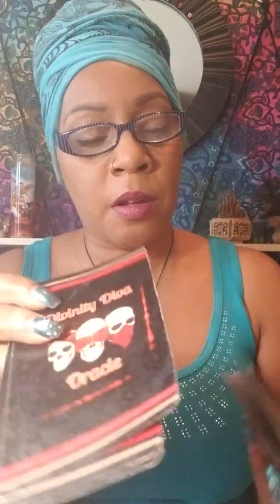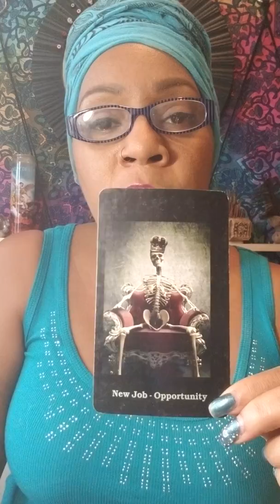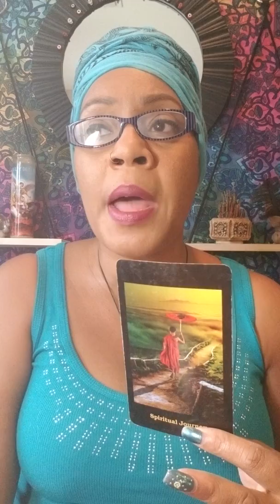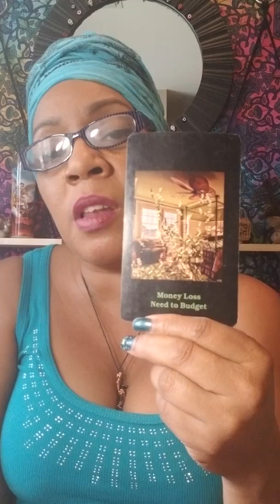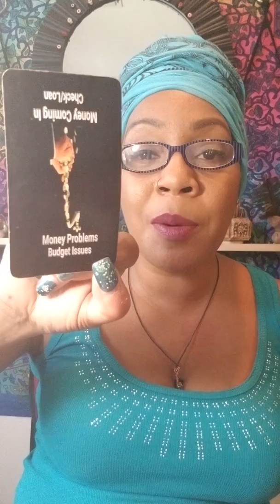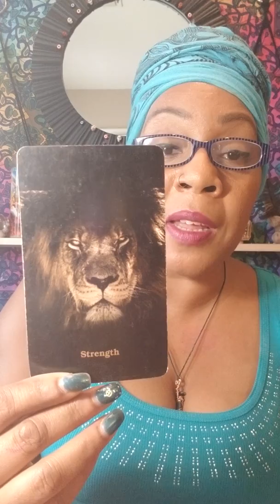Monday weekly pull July 30th -August5th